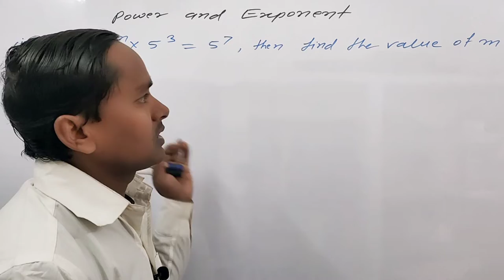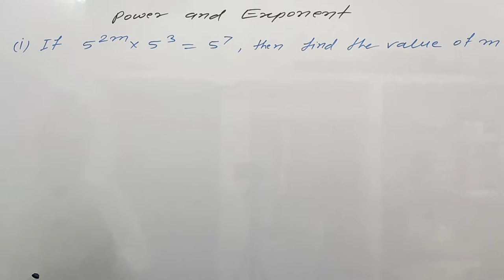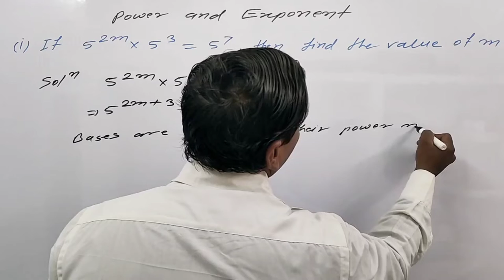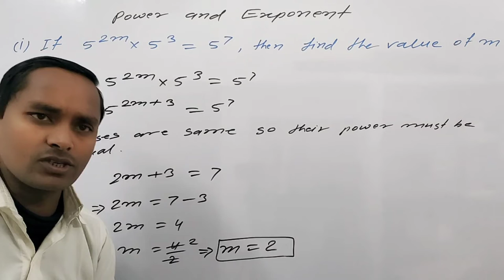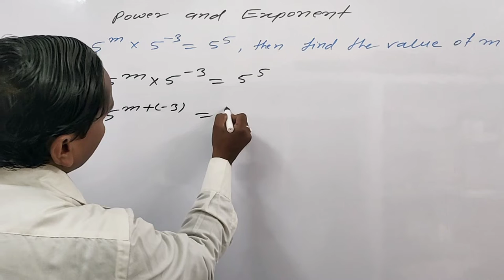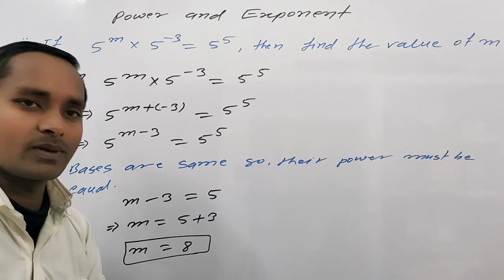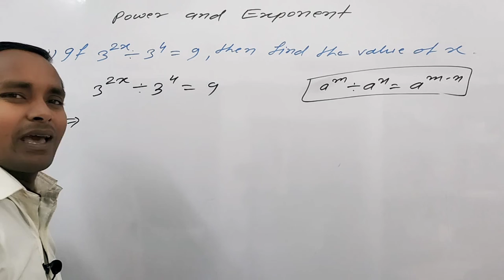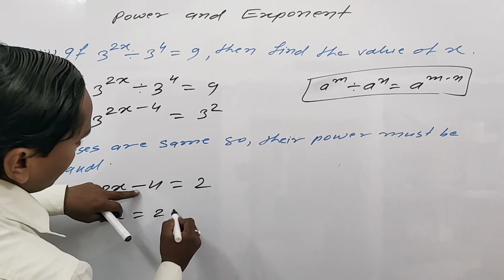Power and exponents |How to find exponent of exponential form |questions based on power and exponent